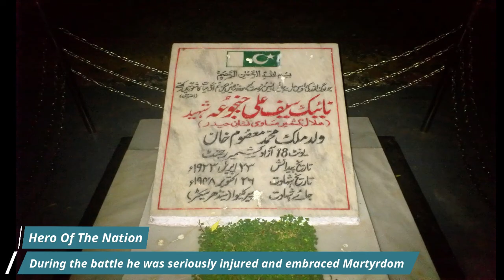A Tribute The Naik Saif Ali Janjua Shaheed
Our Heroes Our Pride